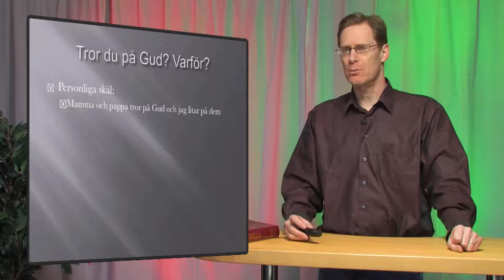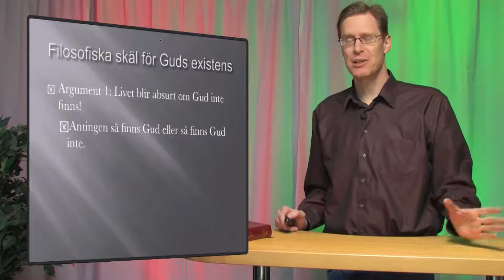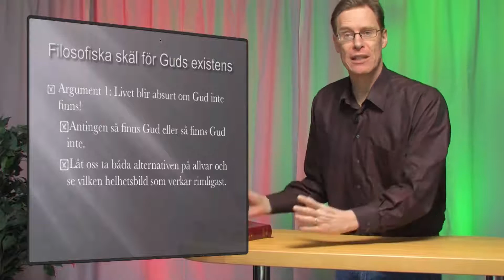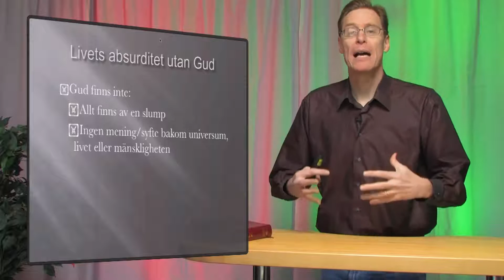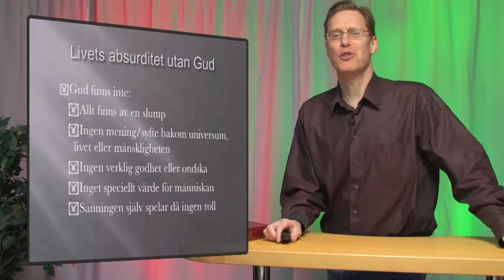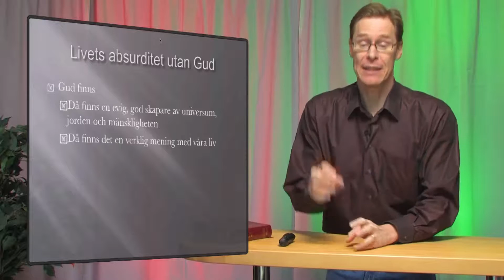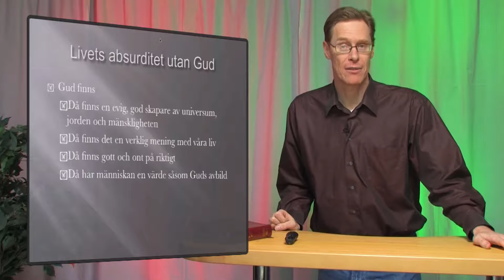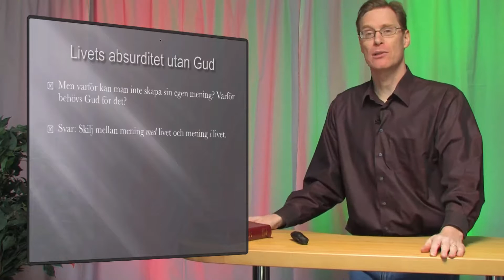Mats Selander - Varför tro på Gud? Del 1 - Livets absurditet utan Gud - KLARSYN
Mats Selander talar om olika förnuftsmässiga aspekter på varför man ska tro på Gud.
Mats är uppvuxen utanför Stockholm, i en helt sekulär familj. Han blev kristen vid 15 års ålder efter att ha varit övertygad ateist.
Mats hade mycket frågor och grubbel om sin nya tro, det ledde till teologistudier på Nordiska Bibelinstitutet och han studerade även filosofi vid Stockholm universitet.
Efter flera år som studentpastor i Örebro och studentsekreterare i Credo, Stockholm, reste Mats till Los Angeles, USA, för studier vid Talbot School of Theology.
Där tog han magisterexamen i religionsfilosofi och etik.

Mats Selander är lärare vid CredoAkademin, där han bland annat undervisar i apologetik (den kristna trons intellektuella försvar) själavård, etik, filosofi och bibeltolkning.